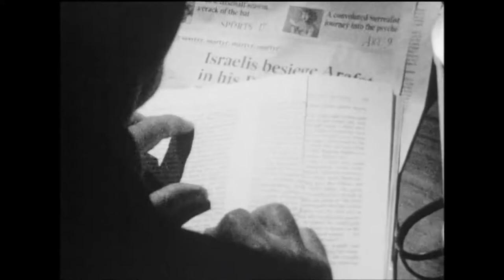Antipop Consortium (Sound Design Project).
Sound Design Project for 3rd year module.